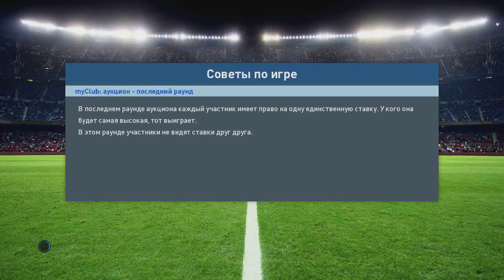Севилья - Леганес 11 марта 2017 Sevilla – Leganés Primera División, 16:15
Футбол. Чемпионат Испании  Севилья - Леганес 11 марта 2017
Sevilla – Leganés
Primera División, 16:15